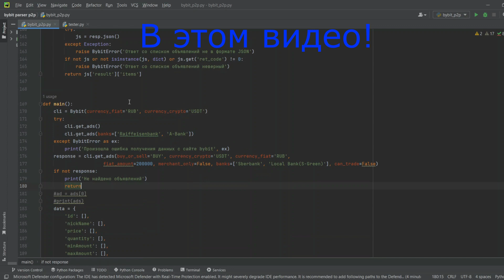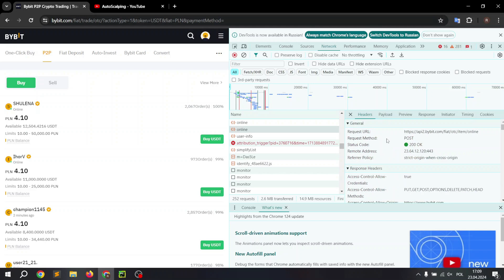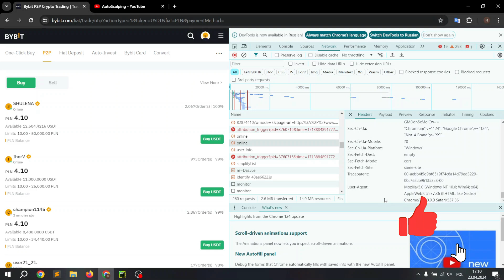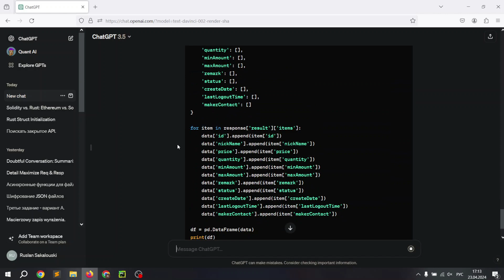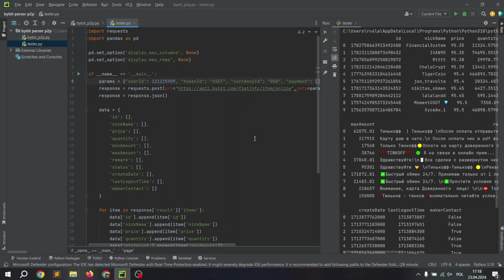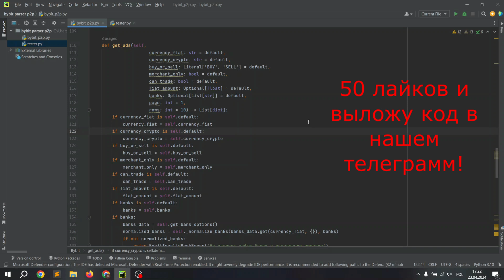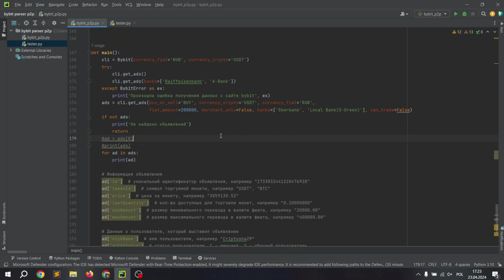BYBIT P2P. Парсим объявления п2п по выбранной паре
Данный принцип можно применять к парсингу объявлений на любой бирже с п2п. Получаем все объявления в программе и с ними можно работать. Например, выводить в телеграмме.

TNak1geEAqbDWiao45asoNjWn9JGv11i4e - USDT TRC20